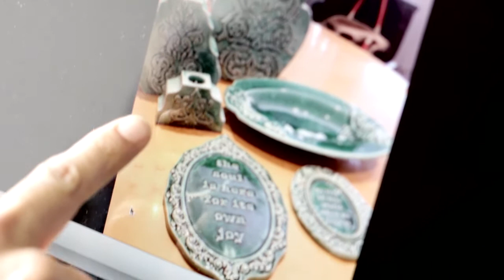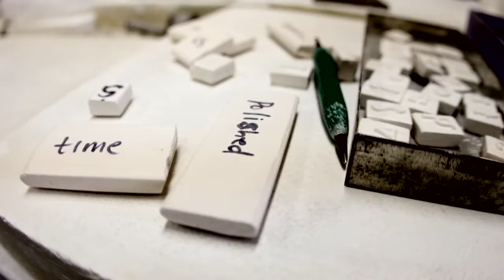Mr Price Home - Colab Project - Lisa Firer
"Life is an endless source of creativity and movement", says ceramic designer, Lisa Firer, who has over twenty years experience working with clay. Lisa finds inspiration in everything life offers her and uses her work with clay as a metaphor for human existence. She believes that clay shares with us a combination of incredible strength and resilience and at the same time, vulnerability and uncertainty. Lisa and Mr Price Home present an exciting range of ceramics that are beautifully textured with ornate detail.